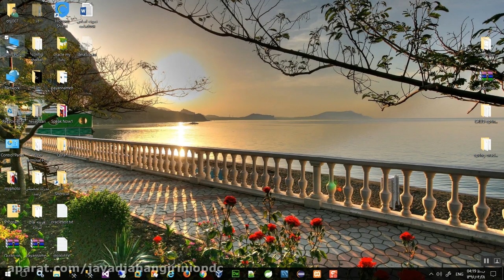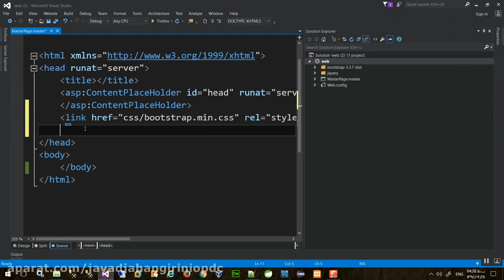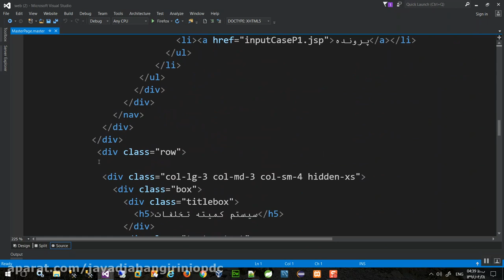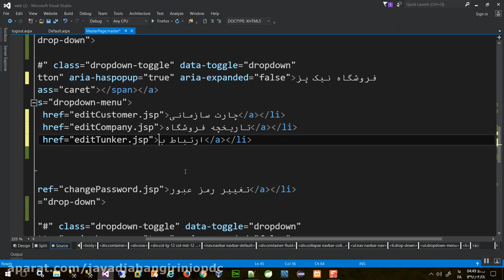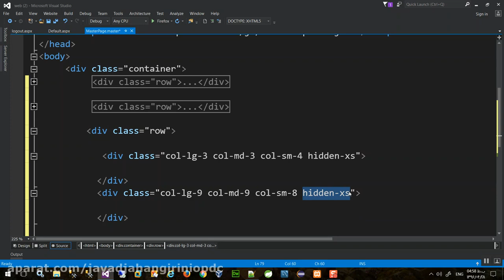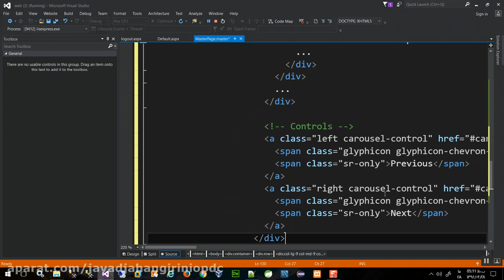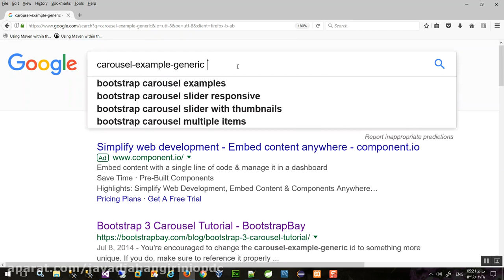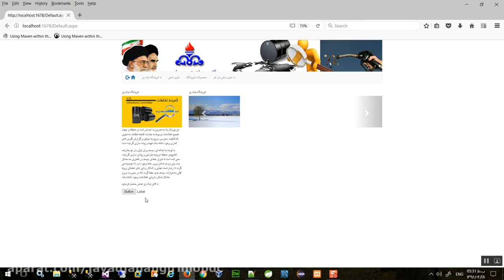12 آموزش کاربردی و عملی طراحی وب سایت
12  آموزش کاربردی و عملی طراحی وب سایت